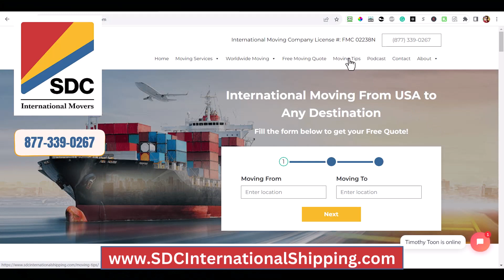Moving to Spain from California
Embarking on a new chapter of your life and moving to a different country can be an exciting yet overwhelming experience. If you are a newbie mover, navigating through the intricacies of international relocations may seem overwhelming. Thankfully, there’s good news! You don’t have to worry. SDC International Shipping is here to make your transition smooth and hassle-free.

At SDC International Shipping, we understand that moving to Spain from California is not just about transporting your belongings. It’s about embracing a new culture, discovering new opportunities, and creating unforgettable memories. As a trusted name in the industry, we aim to provide comprehensive support for all your moving needs, ensuring a seamless and stress-free journey.